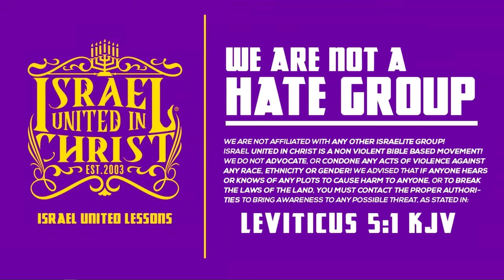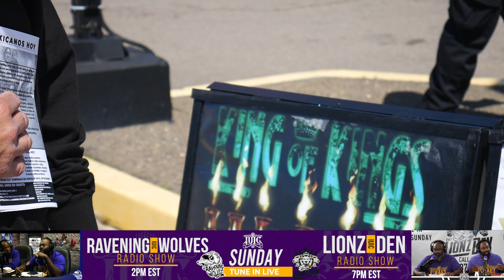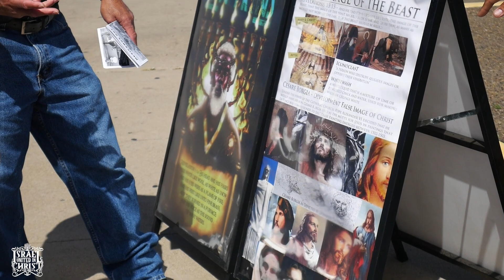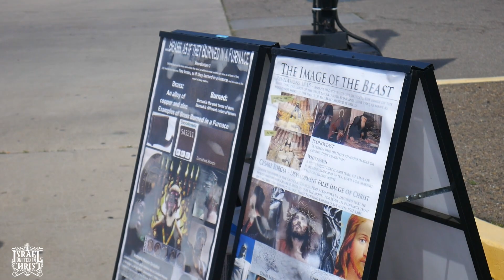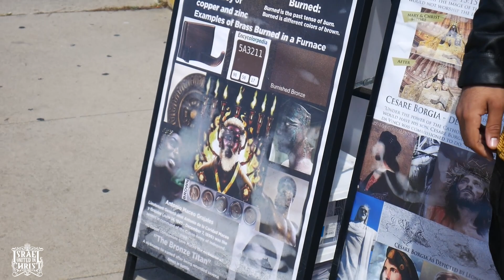31 Days Of Camp: Day Nine